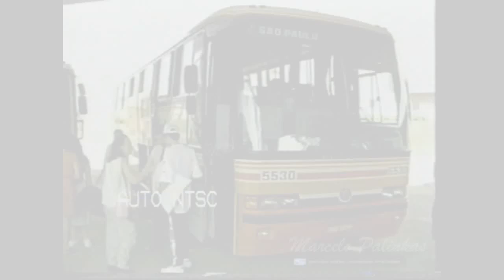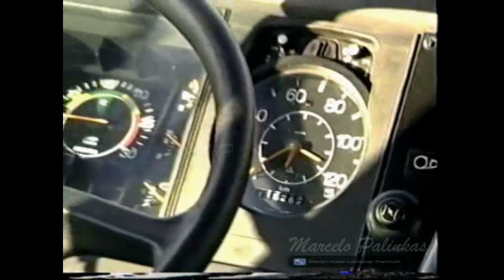EDIÇÃO ESPECIAL - SÉRIE RÁPIDO RIBEIRÃO PRETO.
Edição especial. Algumas matérias com a Rápido Ribeirão Preto.

 Você vai poder ver neste vídeo duas matérias que tem a Rápido Ribeirão Preto.
Neste vídeo uma matéria minha e do amigo jornalista Luiz Henrique Porto. Com Imagens dos cinegrafistas Luiz Pedroso e Gustavo de Pádua

Em 1995 a Rápido Ribeirão Preto foi vendida para a 1001 do Sr. Jelson da Costa Antunes, e nesta séria estamos mostrando a história até as mudança na Rápido com a nova administração.

Acompanhe a série. Se você perdeu algum vídeo os links estão aqui na descrição. Curta e deixe seu comentário.
Na época pouco se falava e se sabia sobre busólogos, (pessoas que gostam e conhecem sobre ônibus) fiz várias matérias na Rápido e pude registras muitas fase desta empresa.

Principalmente para os milhares e milhares de busólogos espalhados pelo mundo. Espero que gostem. Curta o vídeo e deixe seu comentário.

SE VOCÊ PERDEU ALGUM VÍDEO DA SÉRIE, SEGUE OS LINKS

MEU CARRO ENCOLHEU
Miniaturas de carros e revistas em quadrinhos.